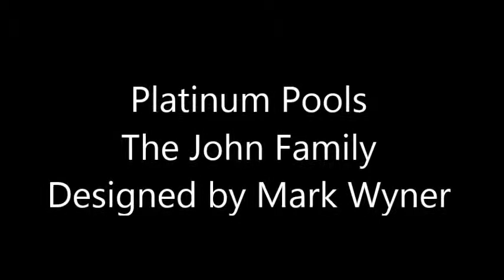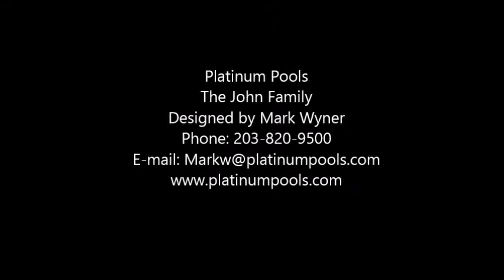Platinum Pools - The John Family - Design by Mark Wyner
3D design provided by Platinum Pools out of Houston, TX. or reach out to Mark Wyner at if you like this design or any features!